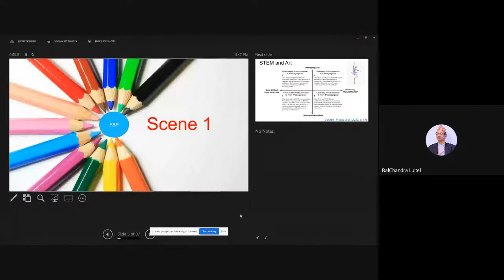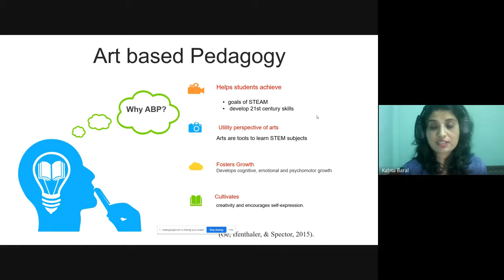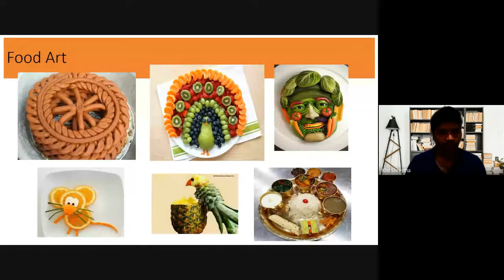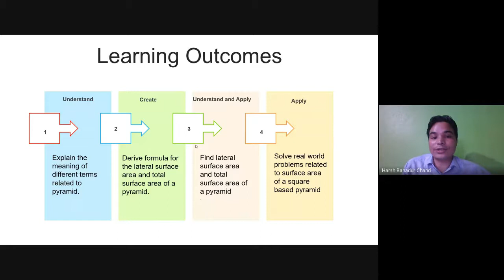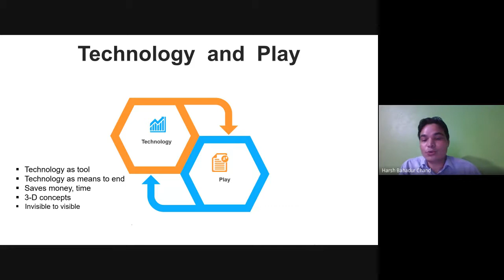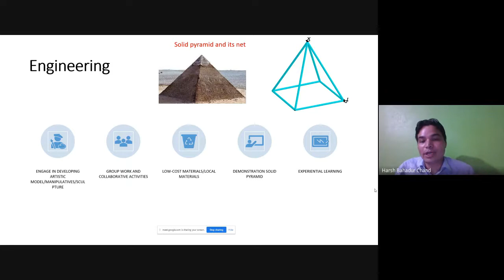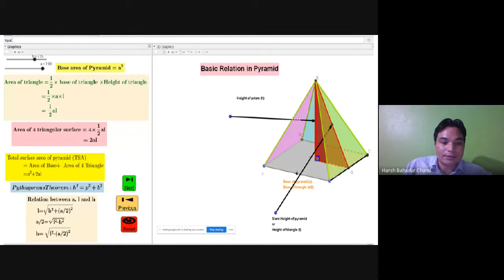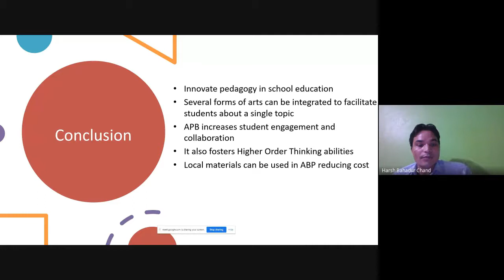Episode II: Art-based Pedagogy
The video covers the ideas, concepts, and practices of art-based pedagogy: An Integrated STEAM Approach to teaching. Presentations of this webinar emphasized art(s), arts-integrated learning, STEAM approach, and projects and art-based learning activities for fostering meaningful learning.